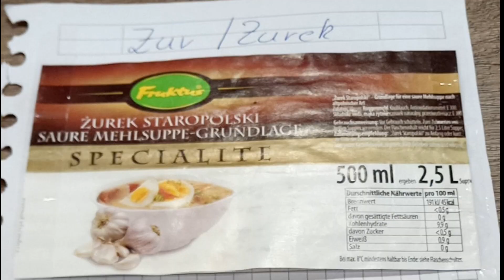Knoblauch Suppe . Zur / Zurek spezialität aus Oberschlesien und Polen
Heute habe ich Zur / Zurek gekocht. Das hat meine Oma ( kam aus Zabrze bei Katowice ) früher gekocht allerdings mit ihrem selbst angemachtem Sauerteig !
Ich mache es mit einem fertig Produkt , da mir der selbstgemachte leider misslungen ist .
Die Suppe galt früher als ein arme Leute essen. Man nennt die Suppe in Polen / Oberschlesien auch Ostersuppe oder verheirateter Zur. Die Suppe schmeckt am besten mit einem kühlen Tyskie Bier :-)

Hier mein Rezept :
1,6 Liter Fleisch Brühe
300 g Dürrfleisch
25 Zehen Knoblauch
1,3 Kg Kartoffeln ( Würfel )
Sauerteig ( Fertig Produkt )

Alles zusammen kochen, und sofort mit Salz, Pfeffer und Maggi würzen.
Ca 30 minuten kochen bis die Kartoffeln weich sind.
Dürrfleisch raus nehmen, und alles etwas pürieren, anschliessend Dürrfleisch klein schneiden und dazu geben.
Zum Schluss das Roggenschrotmehl dazu geben und kurz aufkochen.
Wir schneiden am Schluss noch etwas Leona rein .

Dzisiaj ugotowałem Zur / Zurek. Moja babcia (pochodząca z Zabrza koło Katowic) gotowała to, ale na domowym zakwasie!
Robię to z gotowym produktem, ponieważ niestety zawiodłem domowy.
Zupa była kiedyś uważana za jedzenie dla biednych ludzi. W Polsce /na Górnym Śląsku zupa nazywana jest również zupą wielkanocną lub zamężną zur. Zupa najlepiej smakuje z chłodnym piwem Tyskie :-)

Oto mój przepis:
1,6 litrowy bulion
300 g mięsa dürr
25 ząbków czosnku
1,3 kg ziemniaków ( kostki )
Zakwas (gotowy produkt)

Ugotuj wszystko razem i natychmiast dopraw solą, pieprzem i maggi.
Gotuj przez około 30 minut, aż ziemniaki będą miękkie.
Usuń suche mięso i przetrzyj wszystko trochę, a następnie pokrój suche mięso na małe kawałki i dodaj do niego.
Na koniec dodaj mąkę z mączki żytniej i krótko zagotuj.
Na koniec wcięliśmy trochę Leony.